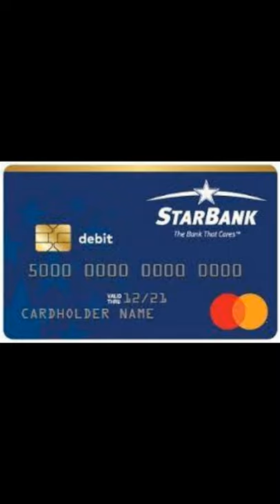meaning of 16 digit on ATM card.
hii this is youtube channel of amazing facts.